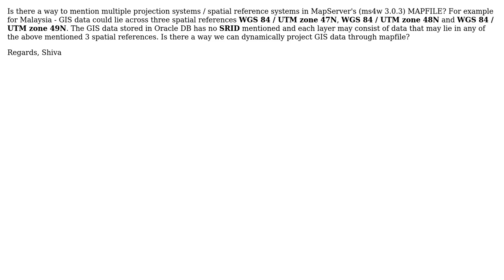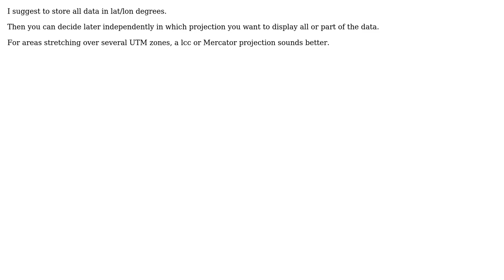GIS: How to mention multiple projections in MapServer MAPFILE? (2 Solutions!!)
GIS: How to mention multiple projections in MapServer MAPFILE?

With thanks & praise to God, and with thanks to the many people who have made this project possible! | Content (except music & images) licensed under CC BY-SA | Music | Images & others | With thanks to user Shiva user nmtoken user AndreJ and the Stack Exchange Network Trademarks are property of their respective owners. You are responsible for your own actions.